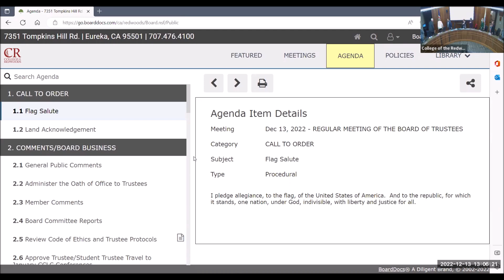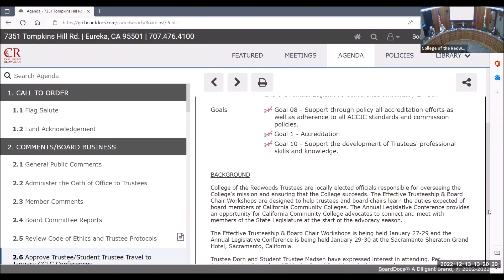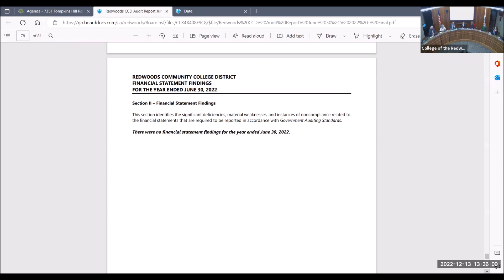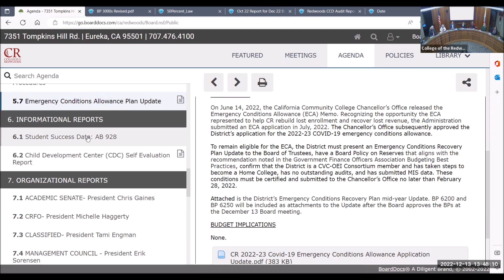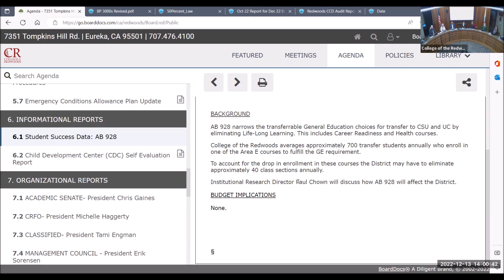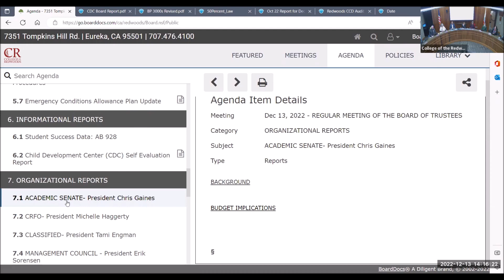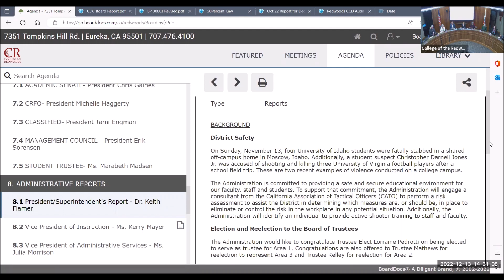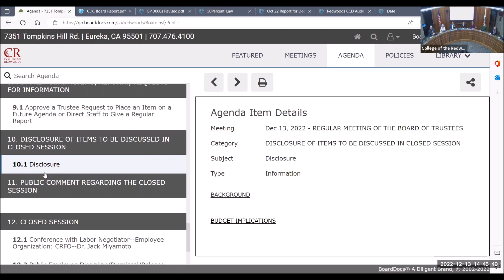December 2022 Board Meeting